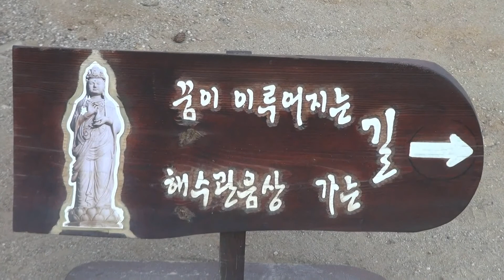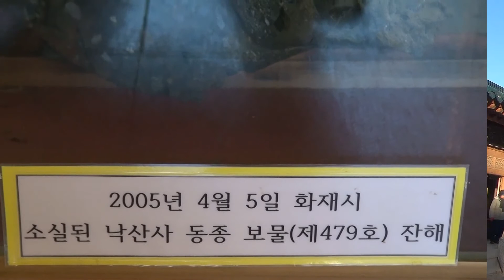사찰여행양양낙산사.의상대일출 ..이광수의 소설 꿈의 무대.한국 3대 관음 기도 도량.청암의여행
2005년 산불로 소실 된후 2013년 복원.해안절벽에 만들어진 의상대와 홍련암.
청암의여행